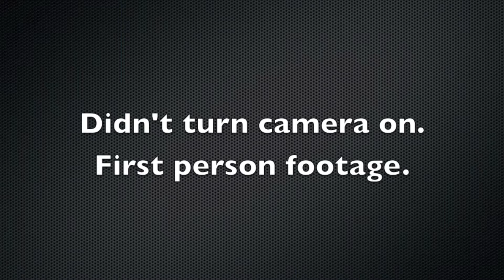2016 IDPA Texas State Championship 3rd Person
Shooting the 2016 Com-Tac Republic of Texas IDPA Championship at the Pacleb Ranch Shooting Range in Bellville, Tx. The match was held from May 12th-14th, 2016. I'm shooting a Glock 19 in the Compact Carry Pistol division and representing the Bayou Bullets Shooting Team. This match was very challenging match, it had lots of drop turners, an evil swinger on stage one, and some long tight shots.